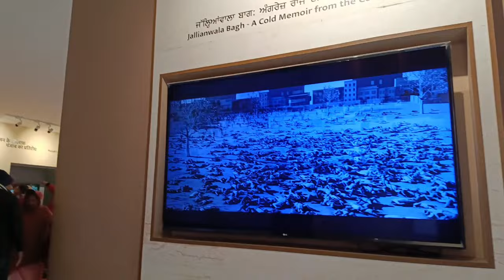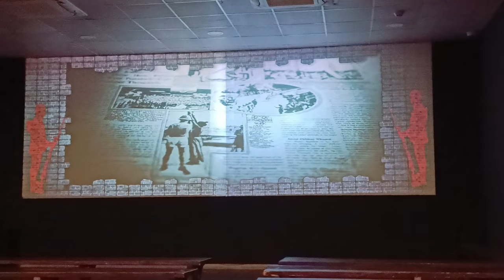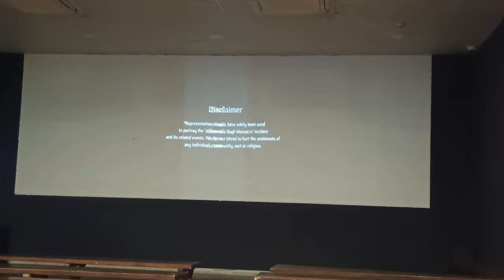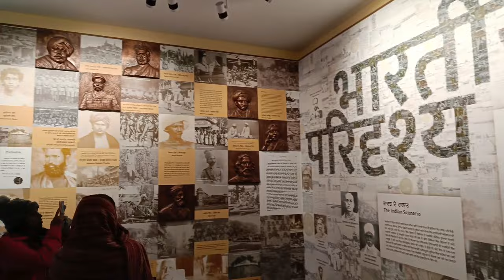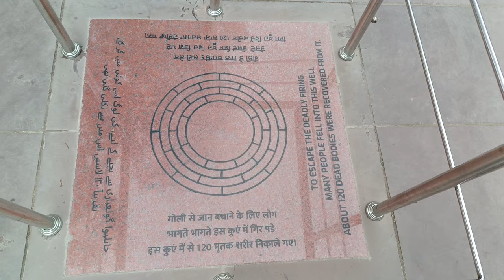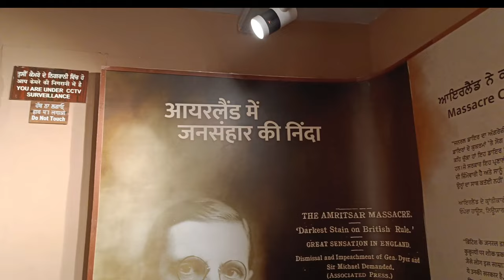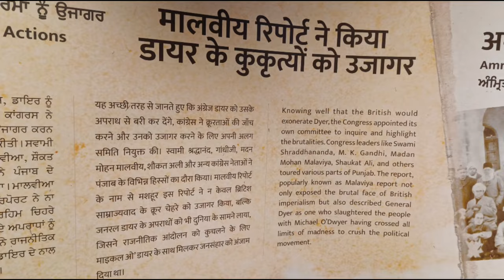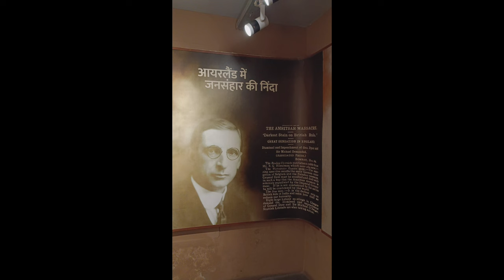Jallianwala Bagh Amritsar Visit 2023|जलियांवाला बाग हत्याकांड की कहानी|Massacre Story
Jallianwala Bagh Amritsar Visit 2023 | जलियांवाला बाग हत्याकांड की कहानी |  Jallianwala Bagh Massacre Story

13th of April, 1919, the joyous festival of Baisakhi turned into a tragic event that shook the nation to its core. Colonel Reginald Edward Harry Dyer, an officer of the British Indian Army, commanded his troops to open fire on a non-violent gathering of unarmed civilians, men, women and children, at the Jallianwala Bagh, Amritsar. This came to be known as the Amritsar Massacre, and Dyer himself earned the moniker - The Butcher Of Amritsar.

Many believe that the Jallianwala Bagh Massacre was the beginning of the end of British rule in India, and is remembered as one of the most pivotal moments in  Bagh (जलियांवाला बाग) is a public garden in Amritsar in the Punjab state of India, and houses a memorial of national importance, established in 1951 by the Government of India, to commemorate the massacre of peaceful celebrators including unarmed women and children by British occupying forces.

Places to visit in Amritsar:  Golden Temple, Attari Wagah border, Jallianwala Bagh, Ram Tirath, Durgiana Tirath, Luv Kush Birth Place, Valmiki Ashram, Sita Mata Kutiya, Bara Hanuman Mandir, Shitla Mata Mandir Amritsar, Amrit Sarovar, Baba Deep Sigh Ji Gurudwara, Langar Golden Temple Amritsar, Shanidev Temple Amritsar,.

Heritage Street Shopping,  Rang Punjab Food, Brothers Dhaba

Nishan Sahib Ji, Harmandir Sahib Ji,  Swarna Mandir Amritsar, ,  Waheguru ji Ki Seva

Amritsar Full Tour
JallianWala Bagh
JallianWala Bagh Yatra 2023
JallianWala Bagh Tour 2023
JalliyaWala Bagh
JalliyaWala Bagh Amritsar
Amritsar yatra guide 2023
Amritsar yatra guide
JallianWala Bagh 13 April 1919
JallianWala Bagh massacre
India largest massacre
Jallian Wala Bagh Amritsar trip guide
Amritsar trip guide
Amritsar tour plan
Amritsar tourist places
Amritsar budget trip guide
Amritsar budget tour plan,
amritsar yatra
best itenary amritsar punjab
How to go Amritsar
How to reach amritsar
Waheguru, Waheguji
amritsar visiting places
Tourist places in Punjab,
Tourist places in Armitsar
Jallian wala bhagh me kya hua tha
Reginald Dyer General Jallianwala Bagh
rowlatt act JallianWala Bagh
JallianWala Bagh Well
JallianWala Bagh Kua
JallianWala Bagh Memorial
JallianWala Bagh New Look
जलियांवाला बाग नया
JallianWala bagh renovation
Modi inaugurated JallianWala Bagh